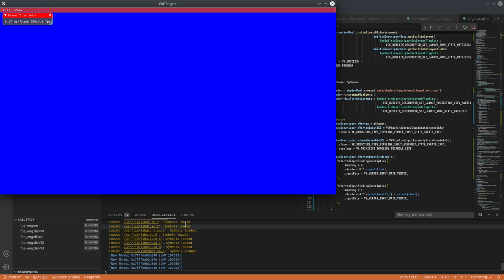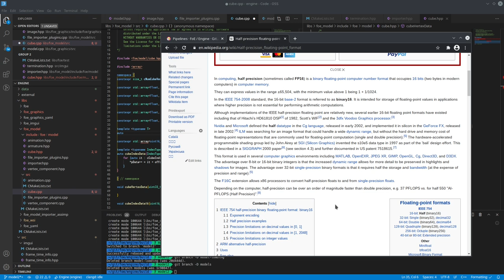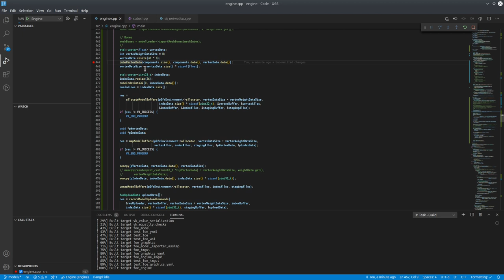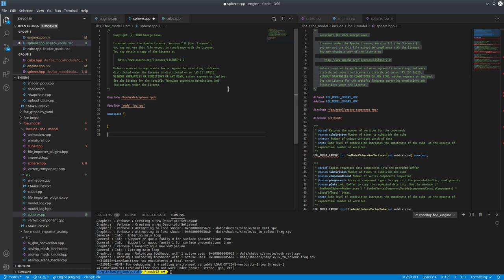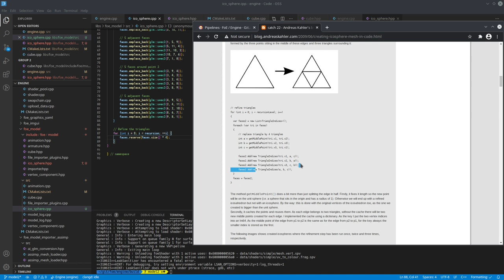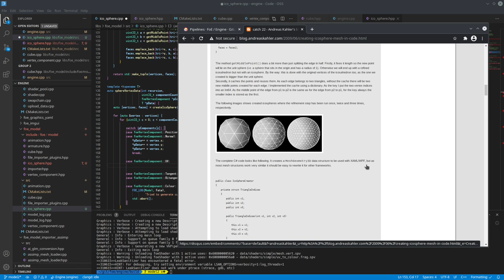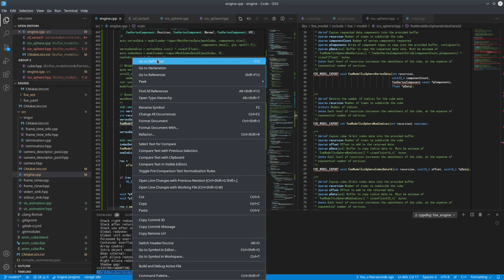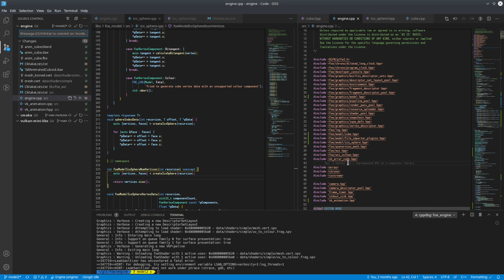036 - Cube and IcoSphere Model Generators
Even with 3D meshes being loadable from external files, there's often a requirement to generate basic shaped locally. This episode involved the creation of 3D meshes using code, both a simple cube, and an icosahedron sphere (icosphere).

14/12/2020